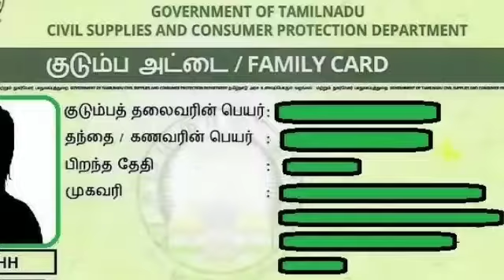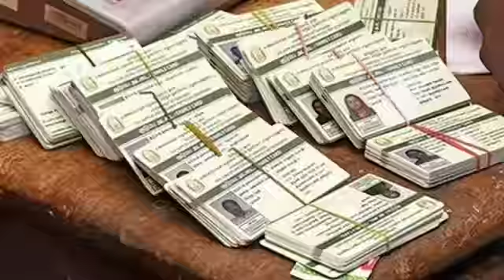Ration card free scheme | Ration shop latest news in tamil | 2000 for ration card tamil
Ration card free scheme | ration shop latest news in Tamil | Nagai kadan thallupadi news 2021 | நகை கடன் தள்ளுபடி | kooturavu vangi kadan thallupadi | agriculture loan thallupadi | nagai kadan thallupdai news 2021 today tamil | govt free schemes tamil | vivasaya nagai kadan thallupadi | nagai kadan thallupadi arasanai | nagai kadan thallupadi date | gold loan discount scheme in tamil

Regards
Top Five Tech